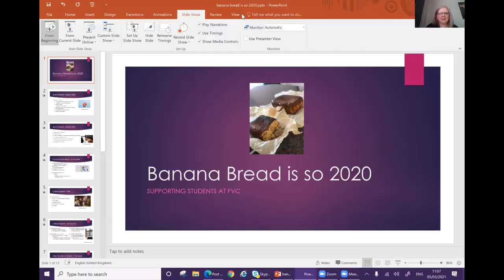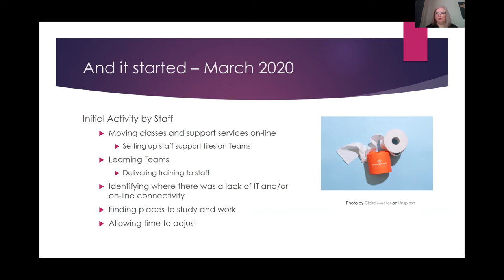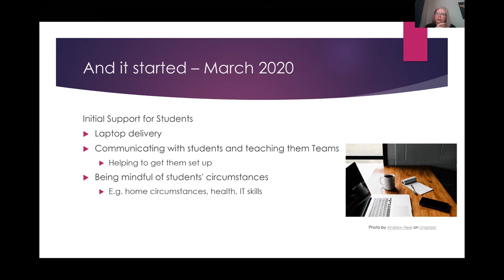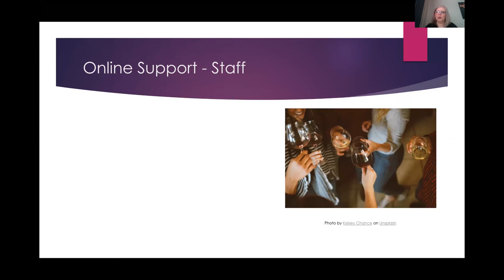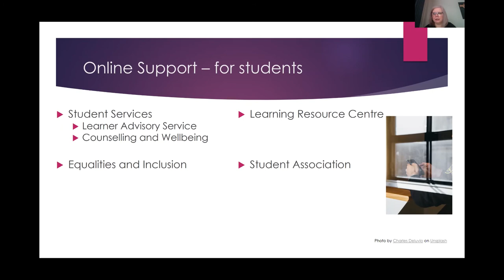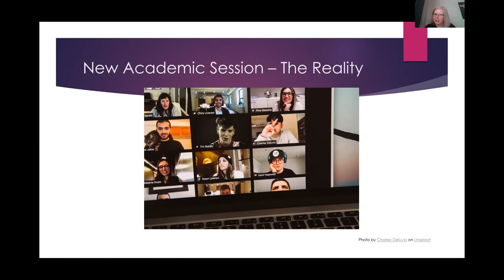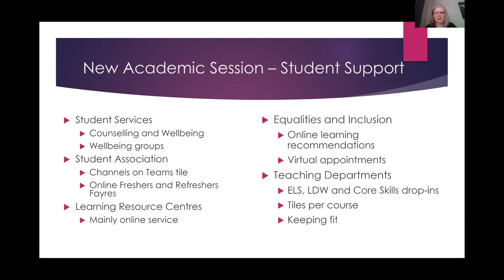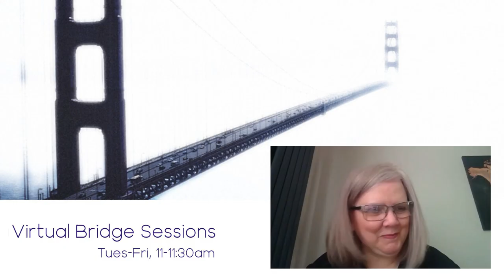Virtual Bridge Sessions: Banana Bread is So 2020: Supporting Students at FVC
During this pandemic, Student Support Services at Forth Valley College have been busier than ever. This session will take you through their journey and explore some of the ways they have kept spirits up and responded to the challenges they have encountered along the way.

Presentation delivered by Kim Reid, Forth Valley College, as part of the Virtual Bridge Session series.